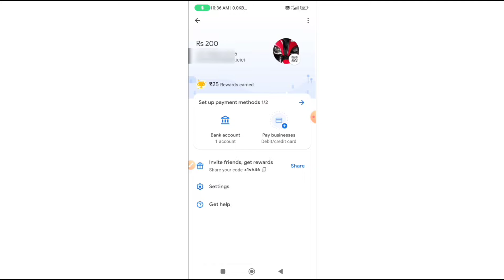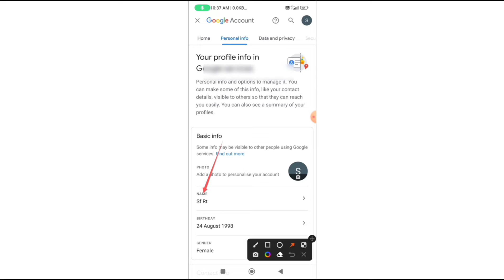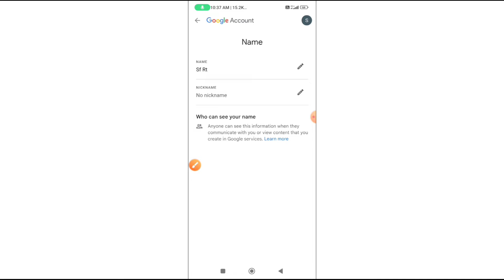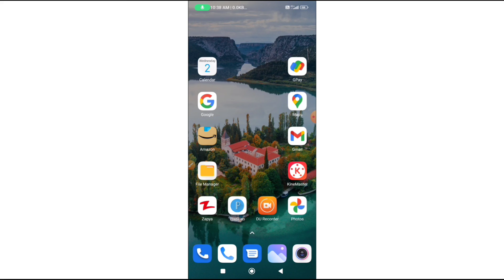How To Change Google Pay User Name // Google Pay Change User Name